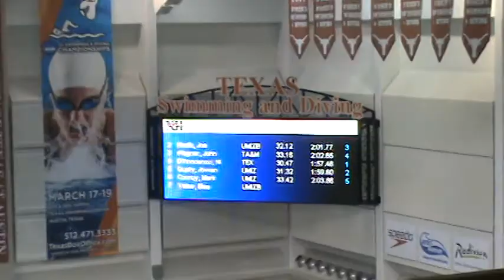Big 12- Prelims- 200 breast -heat 2.MPG